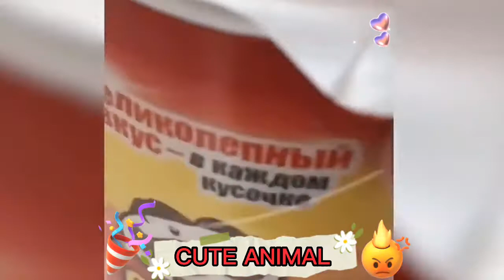Funny Animal Videos 2022 😂😂 Funniest Cats And Dogs Videos 😺😍 #05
Assuming you see a clasp that you own that you didn't submit or give assent for use, we have likely gotten bogus authorizations and would be glad to determine this for you!